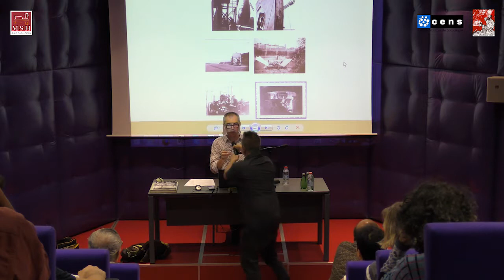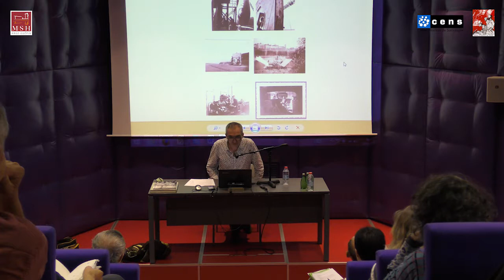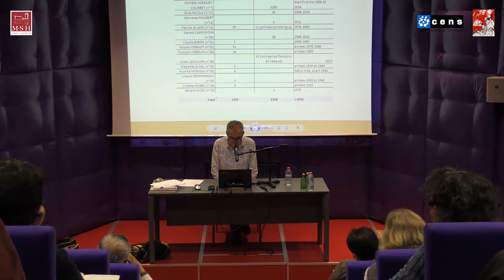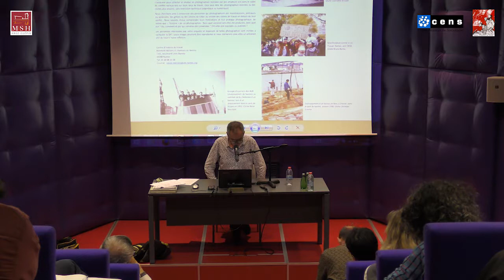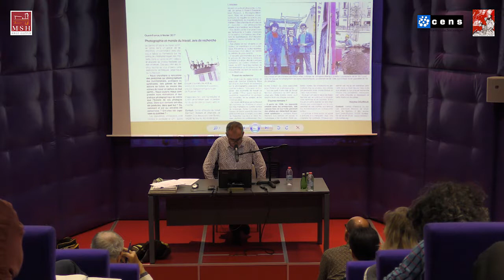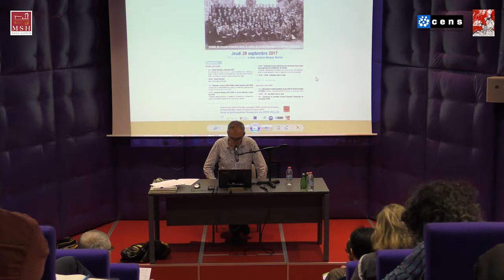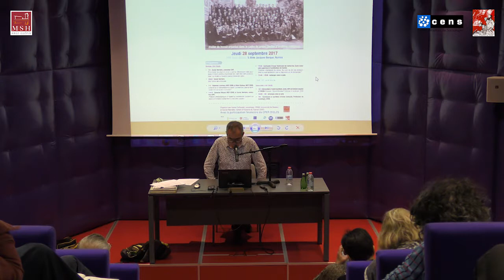Genèse d'archives photographiques militantes : enquête et problèmes d'enquête 1/5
Cette manifestation scientifique a bénéficié du soutien financier du CPER DI2L2S en 2017.